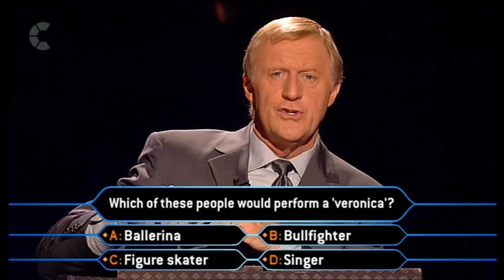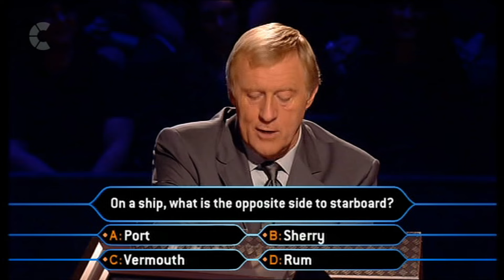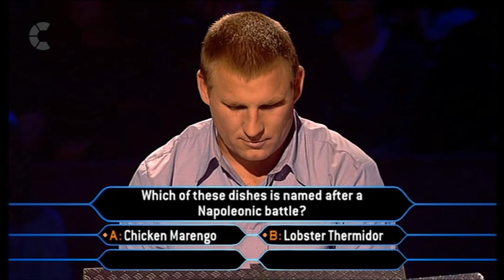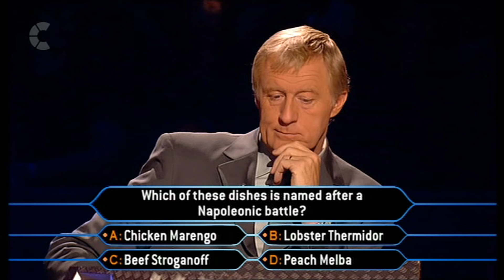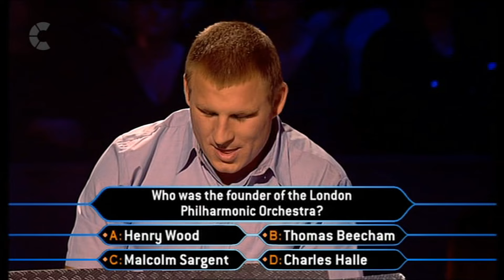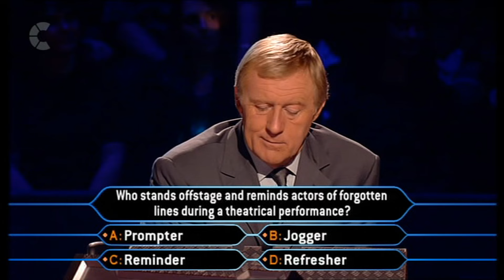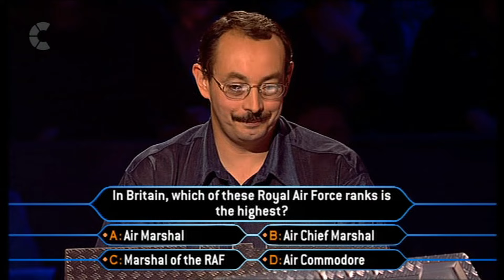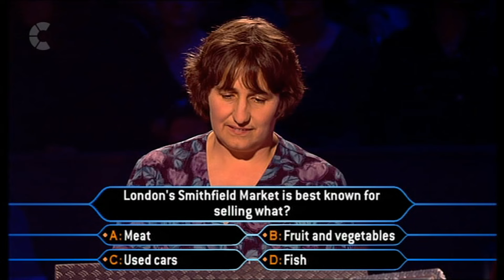WWTBAM UK 2000 Series 8 Ep10 | Who Wants to Be a Millionaire?